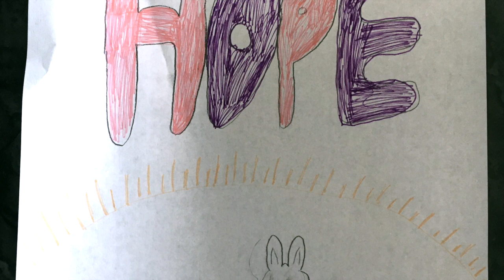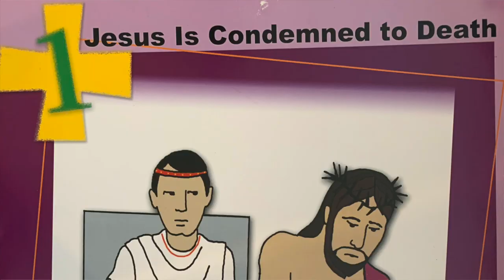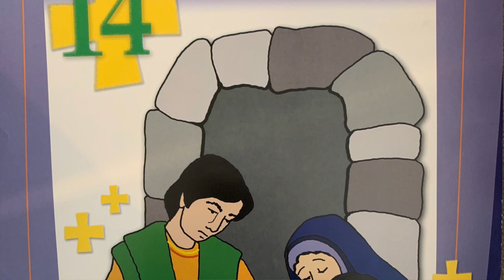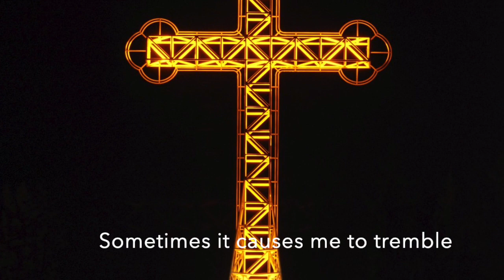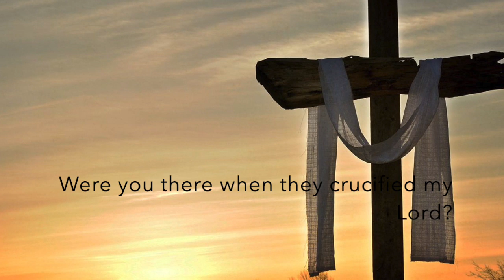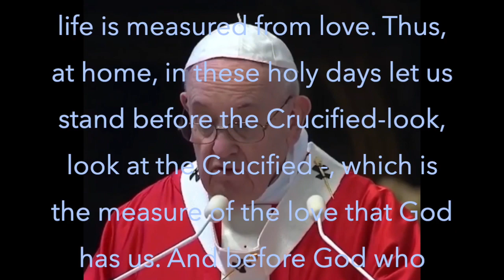Stations of the Cross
This video is about Stations of the Cross